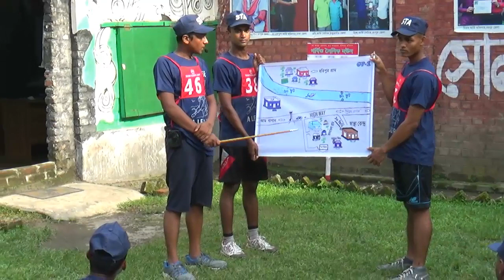ISSB Group planning exercise( প্ল্যানিং এক্সারসাইজ পরীক্ষা )ISSB Preparation Class || ISSB Tutorial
যেকোন বাহিনীর অফিসার পদের ISSB এবং সৈনিক পদের জন্য মেডিকেল+লিখিত+মৌখিক পরীক্ষার আগে প্রস্তুতি কোচিং করে নিজেকে ১০০ ভাগ প্রস্তুত করতে বাংলাদেশের সর্ব বৃহৎ ডিফেন্স কোচিং রংপুর সোলজার একাডেমীর ভর্তি সরাসরি অফিসে ফোন দিন- 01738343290
1. এই একাডেমীতে ISSB বোর্ডের সিলেবাস অনুযায়ী পুরো ৪দিনের কার্যক্রম সঠিক গাইড লাইন এর মাধ্যমে প্রত্যেককে শেখানো হয়।
2. শুধুমাত্র সোলজার ট্রেনিং একাডেমীতে IQ এবং MATRIX পরীক্ষার প্রস্তুতি সম্পূর্ন ভাবে কম্পিউটারে শেখানো হয়।যা অন্য কোচিং সেন্টারে কখনোই করানো হয় না।
3. IQ এবং MATRIX পরীক্ষার জন্য বিশেষ সাজেশন দেয়া হয়,যা আপনাকে ISSB তে নিশ্চিত সাফল্য এনে দিবে।
4. PPDT তে সাফল্য পেতে প্রত্যেক শিক্ষার্থীকে বিশেষ কৌশল শেখানো হয়।
5. বাংলাদেশে একমাত্র সোলজার ট্রেনিং একাডেমীতেই ISSB বোর্ডের অনুকরণে PGT,HGT,CT,IO প্র্যাকটিস গ্রাউন্ড রয়েছে,যেখানে আপনি অধিক থেকে অধিকতর প্রস্তুতি নিতে পারবেন।কিন্তু অন্য কোচিং সেন্টারে আপনি আমাদের মতন PGT,HGT,CT,IO প্র্যাকটিস গ্রাউন্ড পাবেন না।
6. সুদক্ষ ট্রেইনার দ্বারা প্রত্যেককে DP VIVA,PLANNING EXERCISE সহ অন্যান্য সাইকোলজিক্যাল পরীক্ষার বিষয় গুলো নিবিড় অনুশীলন করানো হয়।

7. এগুলো ছাড়াও শুধু মাত্র সোলজার ট্রেনিং একাডেমীতেই ISSB এর জন্য কোর্স করতে আসা সকল শিক্ষার্থীর চূড়ান্ত মেডিকেল চেকআপ করা হয়ে থাকে।কিন্তু অন্য কোচিং সেন্টারে আপনি কখনোই চূড়ান্ত মেডিকেল চেকআপ এর সু-ব্যবস্থা পাবেন না।

8. দেশে একমাত্র এই একাডেমীতেই ISSB বোর্ডের মতন ডে বাই ডে আপনাকে একাডেমীর আবাসিকে রেখে পুরো ৪দিনের পরীক্ষা সমূহ নেয়া হবে।কিন্তু এই সিস্টেমে অন্য কোচিং সেন্টার কখনোই আপনার পরীক্ষা নিবে না।
9. পাশাপাশি এই একাডেমীতে অফিসার ও সৈনিক পদের জন্য লিখিত কিংবা মৌখিক পরীক্ষার প্রস্তুতি কোর্স করানো হয়ে থাকে.